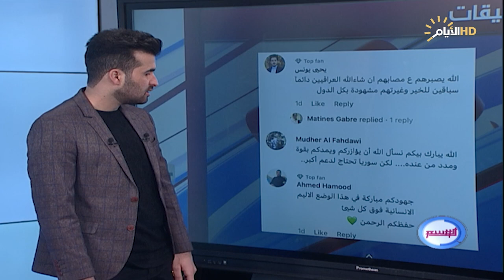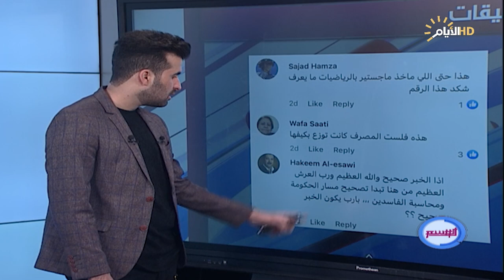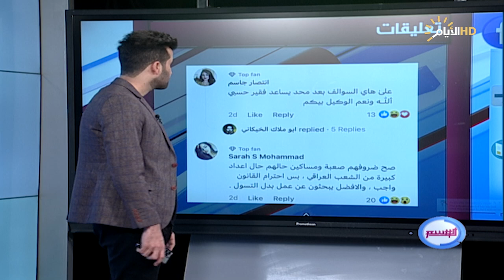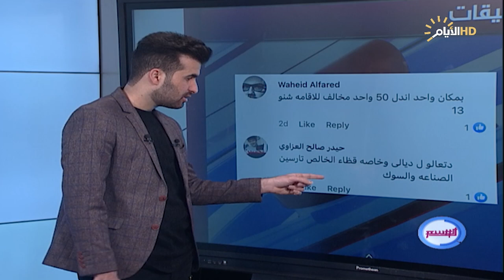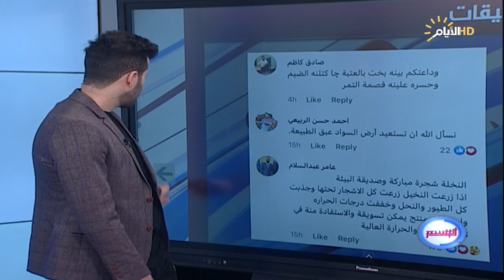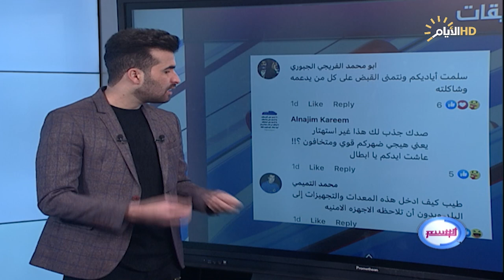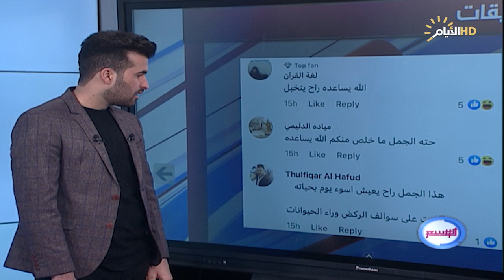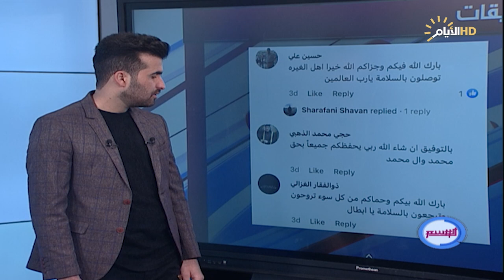برنامج الوسم ، اغرب المقاطع والاخبار في السوشيل ميديا